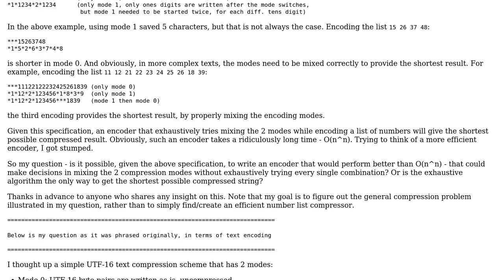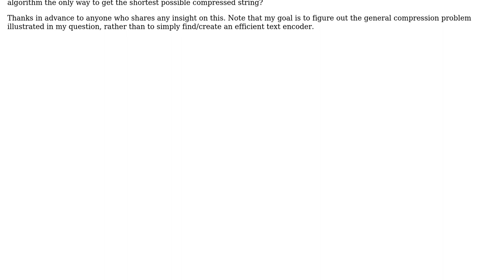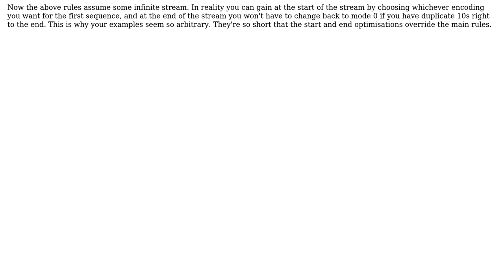Software Engineering: Minimizing compression overhead in a simple compression algorithm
With thanks & praise to God, and with thanks to the many people who have made this project possible! | Content (except music & images) licensed under CC BY-SA | Music | Images & others | With thanks to user GazTheDestroyer user Duke Nukem and the Stack Exchange Network Trademarks are property of their respective owners. You are responsible for your own actions.